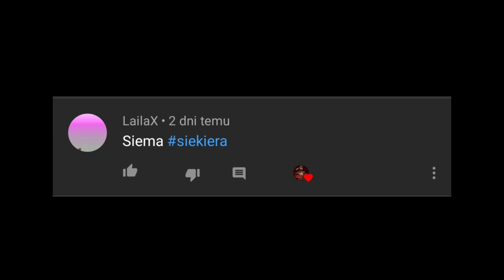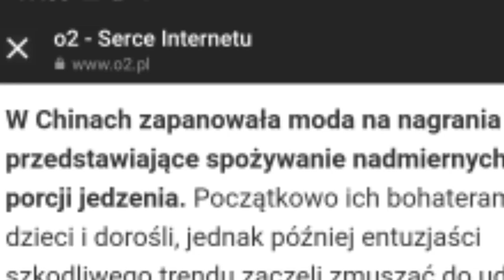STRASZNY TREND W CHINACH! Pies Płakał Przez To..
Sieeema mordeczki😊🔥

Snap 🔥KaliOn🔥